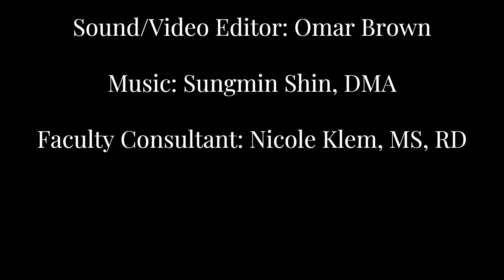Buffalo HealthCast: HIV/AIDS and Food Insecurity, with Jacob Bleasdale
Season 2, Episode 2 of Buffalo HealthCast, the official podcast of UB's School of Public Health and Health Professions

Jacob Bleasdale, MS is a fourth-year Doctoral Candidate in the Department of Community Health and Health Behavior at the School of Public Health and Health Professions, University at Buffalo. His program of research seeks to understand the multi-level determinants of HIV prevention and treatment among communities most impacted by the HIV epidemic. Specifically, his dissertation work explores the complex relationships between food insecurity and engagement in the HIV care continuum.

Credits:
Host/Writer: Sarahmona Przybyla, PhD, MPH
Guest: Jacob Bleasdale, PhD(c), MS
Production Assistant: Sarah Robinson
Video/Audio Editor: Omar Brown
Theme Music: Sungmin Shin, DMA
Faculty Consultant: Nicole Klem, MS, RD